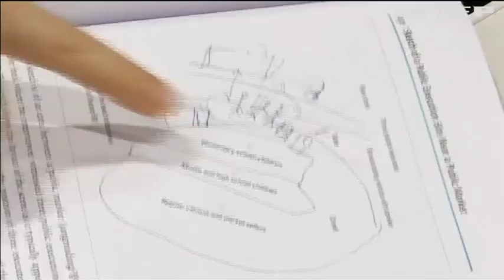"Спаситель світу": знайшлася найдорожча в історії картина Леонардо да Вінчі